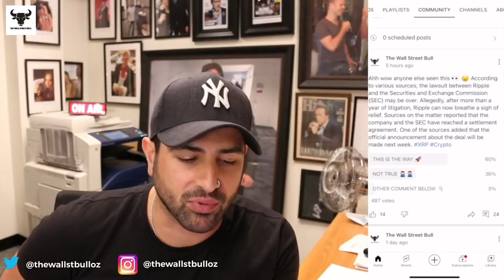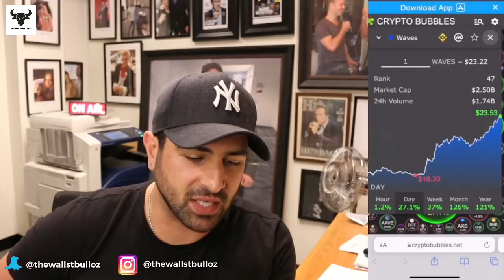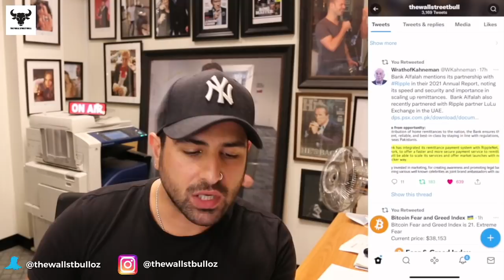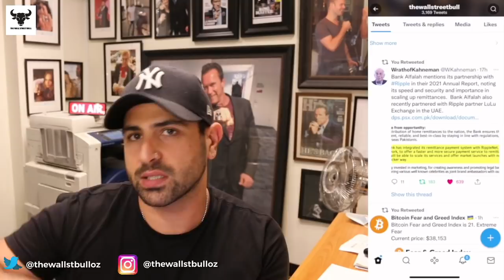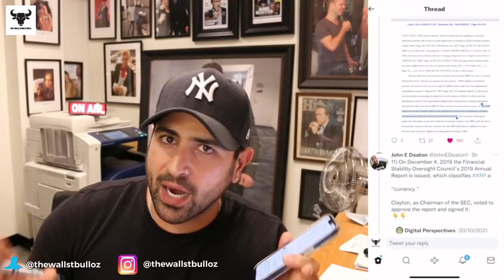😮 IMMUTABLE X BANKS $280 MILLION GO AUSSIES | ECOMI NFT PLATFORM | RIPPLE (XRP) NEWS UPDATES 😮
Sydney-based crypto platform Immutable has soared to a $3.5 billion valuation after closing a $280 million funding round, led by Singaporean sovereign fund Temasek, with money from gaming star Animoca Brands and Chinese tech and video gaming giant Tencent.

The funding round comes just six months after Immutable raised $82 million and also includes investments from local venture capital firms AirTree Ventures and King River Capital, which both have dedicated web3 investment funds.

Immutable is shaping as the most fancied Australian operator in the web3 space, which is often characterized by users owning and controlling their data.

It is the developer and publisher of Gods Unchained and Guild of Guardians, two non-fungible token (NFT) based video games that allow players to own and trade the assets within the games. However, its most valuable arm is Immutable X, which builds fast NFT marketplaces for companies including TikTok, GameStop, Illuvium and Ember Sword.

The series C raise comes after a $100 million deal Immutable struck with US-based video game retailer GameStop in February.

1. The Intelligent Investor: The Definitive Book on Value Investing. A Book of Practical Counsel (Revised Edition), Purchase
2. One up on Wall Street: How to Use What You Already Know to Make Money in the Market, Purchase
3. The Essays of Warren Buffett: Lessons for Corporate America, Fifth Edition, Purchase
4. Rich Dad Poor Dad: What the Rich Teach Their Kids About Money That the Poor and Middle Class, Purchase
5.